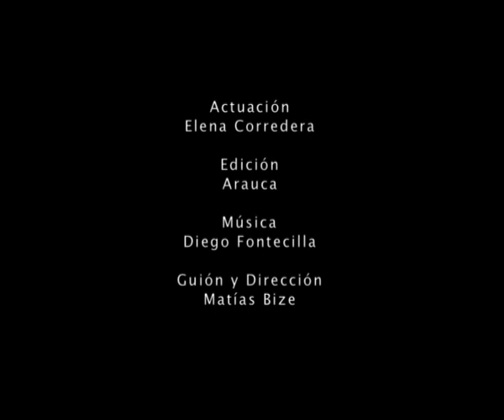Llamando - Matías Bize - Corto La Palma Rueda 2005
Cortometraje ideado, rodado y editado durante la semana del IV Festivalito La Palma - 2005, en el concurso de creación audiovisual colectiva La Palma Rueda, inspirándose en el lema: "Todos somos súper héroes".

Sinopsis: Una chica comunica a su pareja el fin de la relación a través de un mensaje en el contestador.